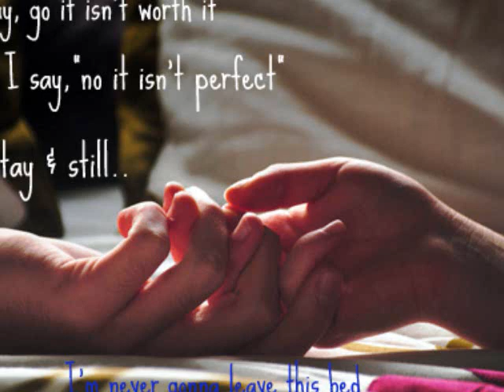It's Not Perfect Chapter 15 {♦}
Prev:Justin stops talking to Emily :/
Justin's POV:I had no idea what but emily was hiding something from me...she never really told me why she drank and what she was talking about when she was drunk...maybe I should call ryan?
-Phone convo-
Ryan:hello?
Justin:hey man
Ryan:hey whats up?
Justin:nothing..im thinking and i wanted your advice
Ryan:oh ight whats up?
Justin:well -lays down on his bed- its about emily
Ryan:-sighs- what happend?
Justin:well remember when she got really drunk and stuff?
Ryan:mhm
Justin:you have to know why...
Ryan:i don't.
Justin:-shoots up- yes you do...
Ryan:bro..i can't. i really really can't...
Justin:why...of all people.
Ryan:If the circumstances were different I would tell you but I can't...I promise you though you'll know soon enough..
Justin:-sighs-...
Ryan:you still there?
Justin:yeah...she also said something..
Ryan:what she say?
Justin:she said she was lieing to me...and she said she was sorry but right then fell asleep and when i tried to ask her about it just now she said she was drunk and didn't know either
Ryan:well maybe that's it, a lot of people talk gibberish when they're drunk
Justin:i don't know man...
Ryan:im meeting up with you in London in a few days remember?
Justin:-smiles- yeah
Ryan:ill talk to her when i get there ok?
Justin:thanks man,i owe you one
Ryan:it's all good
Justin:again..thank you
Ryan:no problem and justin?
Justin:yeah?
Ryan: what ever happens. please listen to her
Justin:haha what you're confusing me bro
Ryan:just promise me you'll listen to whatever she has to say no matter what ok?
Justin:haha alright alright -hears a knock on his door- i gotta go -stands up- ill talk to you later by
Ryan:bye
Justin:-hangs up and opens the door- Selena?
Selena:hey -smiles- since our little date was cut short i thought I would come by and well spend the night?
Justin:are you sure that's a good idea?
Selena:you had no problem with emily staying here?
Justin:don't talk about her please..
Selena:why? did you guys get in a fight or something?
Justin:I don't know...she's been hiding things from me
Selena:i told you! it is for money!
Justin:where in the world would you get that idea?
Selena:justin! she came out of nowhere!
Justin:that's true... but what about the fire and our mothers knowing each other
Selena: i dont know coincidence?
Justin:no. fate.
Selena:do you really believe that?
Justin:yeah..i do -turns her back from her-
Selena:-goes and hugs him- im sorry i didn't mean that...you were let's not talk about her i leave tomorrow and I just want to be with you ok?
Justin:-smiles- ok -kisses her-
Selena:-kisses back more roughly and start to make out-
-Outside the door-
Emily:i don't need them oney...-marches to her room and takes out envelope of money and walks to patties room-
Pattie:-opens the door- oh hi sweetie,is there something you need? come on -ushers her in-
Emily:-walks in- um..
Pattie:-hands her some tea-
Emily:thank you -drinks some-
Pattie:you're welcome,so what's on your mind?
Emily:-pushes envelope over the table- i...i can't except this anymore...
Pattie:hm? why not?
Emily:-eyes get watery- I want to be with justin because I care about him...not because im being payed to.
Good choice she made :]